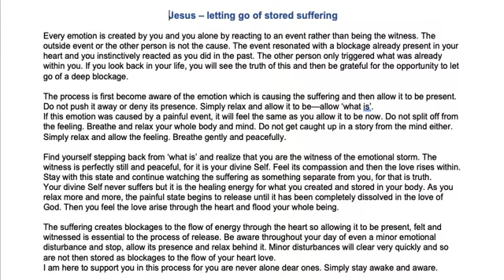Jesus letting go of stored suffering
step by step on how to release heart blockages